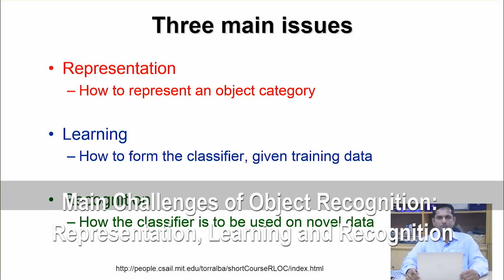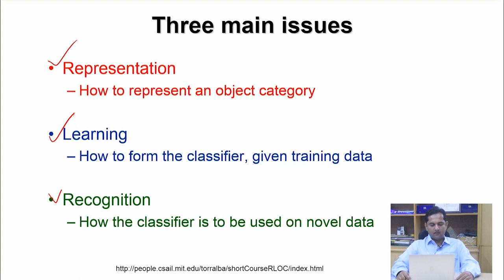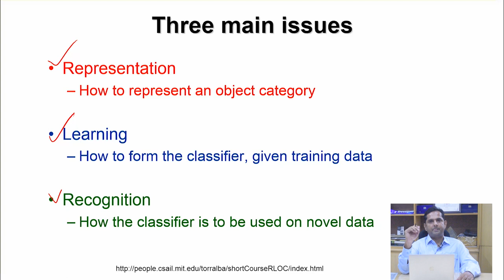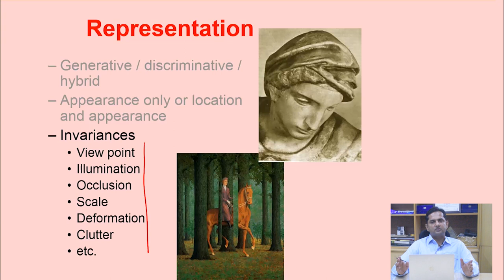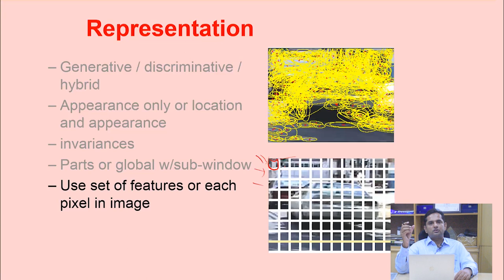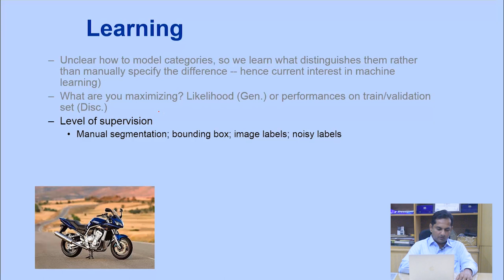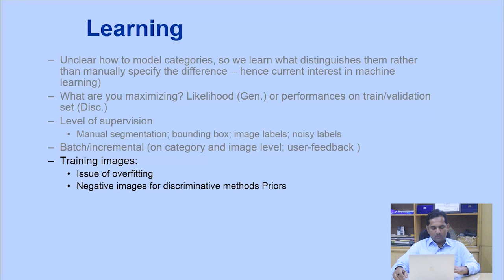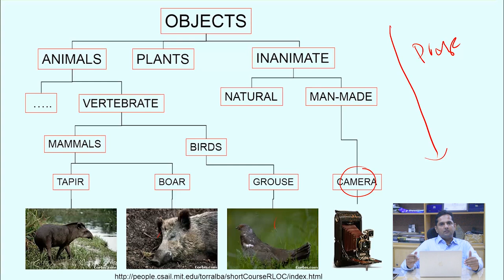Digital Image Processing (58) || Representation, Learning and Recognition || Object Recognition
Object Recognition, Mid 1990s: Sliding Window Approaches.